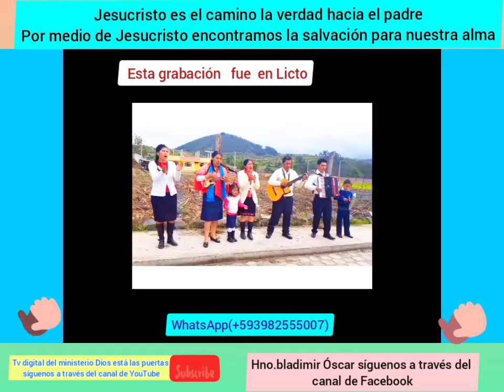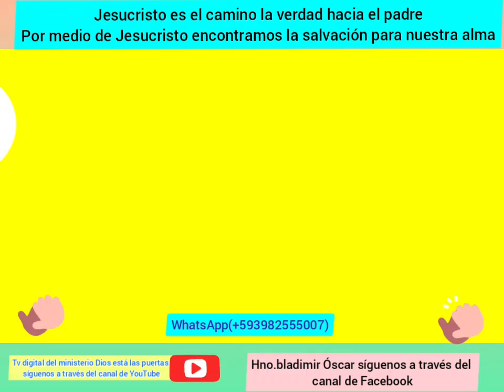una vez más compartimos la alabanza TV digital del ministerio Dios está a las puertas